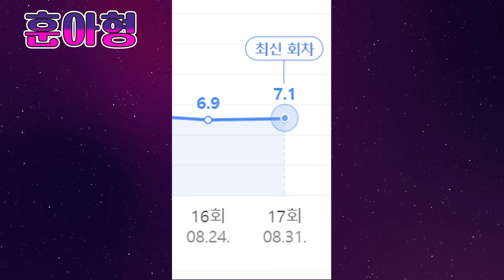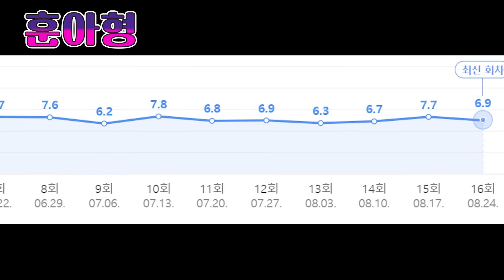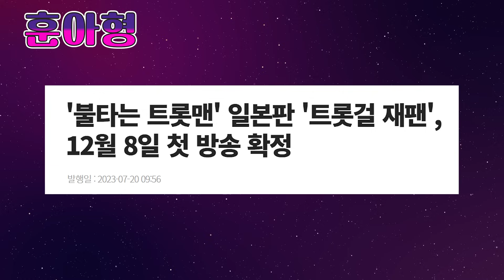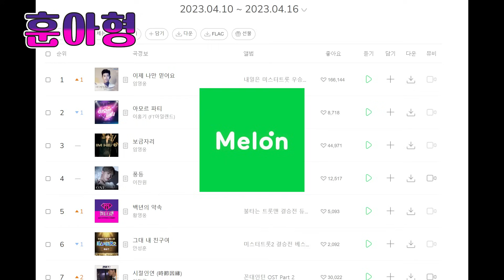TV조선 먹여살리는 박서진?! 극진한 단장 대우 이어지는 이유!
감사합니다.